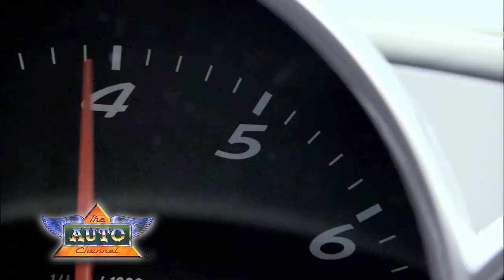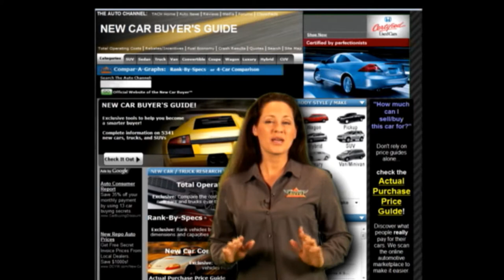New Porsche Cayman R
On the road video of the new Cayman R that was unveiled at the 2010 Los Angeles Auto Show.
TheAutoChannel.com has the complete story on the unveiling and the entire LA Show.